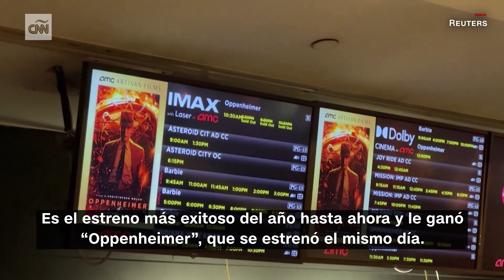“Barbie” triunfa en la taquilla a pesar de las críticas de los conservadores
“Barbie”, de Greta Gerwig, recaudó US$ 162 millones en EE.UU., durante su fin de semana de estreno, a pesar de las críticas de los sectores conservadores.